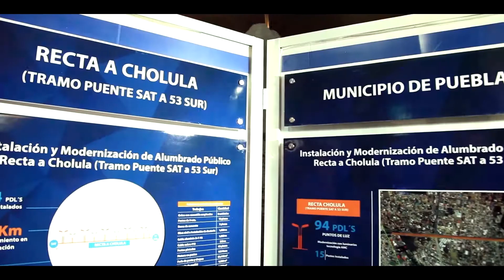Alumbrado Público La Paz Redes corregido alta